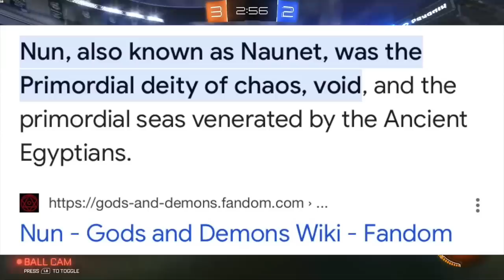13 INSANE One Piece Theories That Were Confirmed (God Valley Moon City, Shanks Origins…)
This video is about every Marshall D. Preach theory that was confirmed in One Piece chapter 1086.

Timestamps
0:00 Intro
0:17 Shanks Celestial Dragon
2:46 Prime Saint Figarland Garling
3:59 Vegapunk Created Lulusia Weapon
5:05 Lulusia Weapon Was Recently Made
5:31 Imu’s Ancient Weapon
6:24 Vegapunk Uranus
6:57 How God Valley Disappeared
9:00 God Valley is Enies Lobby!
11:00 God Valley Is The Moon City!
12:39 Shanks Secret Base Is God Valley!
12:57 Imu Is The Creator Of The World
13:50 The Bible Is The Void Century!
15:01 Imu and Moria Are Parallels
16:17 Vivi Will Be The 10th Strawhat!